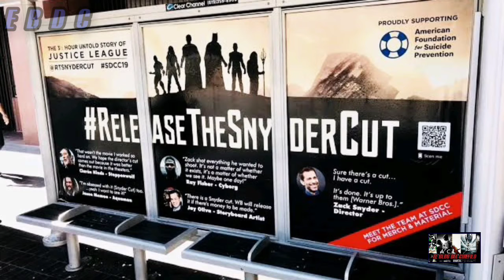Ocasiones en qué los Estudios escucharon a los Fans../Snyder cut, Spiderman,Lucifer,Sonic,